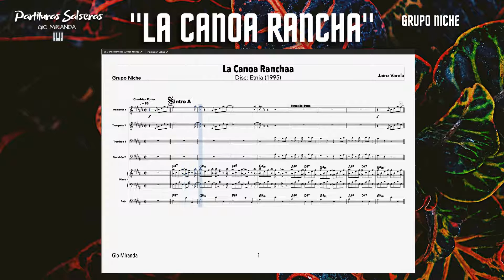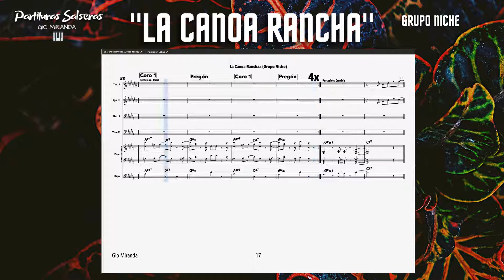🎼 Partituras: La Canoa Ranchaa (Grupo Niche) - Transcripcion Gio Miranda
Ya disponible el tema: “La Canoa Ranchaa” de Grupo Niche para las partes:

 Trompeta 1.
 Trompeta 2.
 Trombón 1.
 Trombón 2.
 Piano (note for note)
 Bajo (note for note)

Costo: $35

Saludos!!